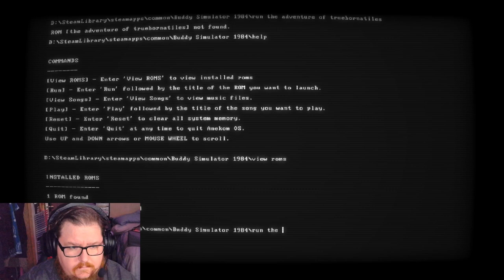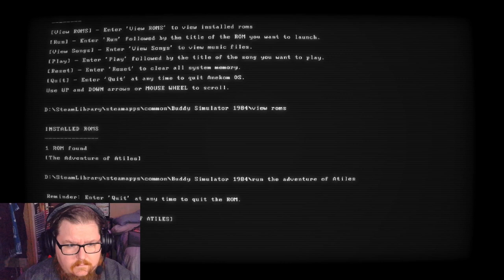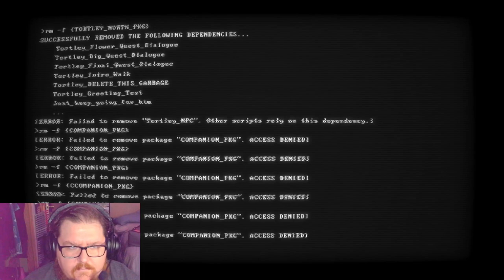Lever Pulling (Buddy Simulator 1984)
Hello and welcome to October here on my channel, we have some spooky games lined up for you all this month.

On Tuesdays, we play Buddy Simulator 1984.

For those of you who watched my channel last year you will remember we played Buddy Simulator 1984 for the first time.

It was so creepy and interesting I added it to my folder of games we liked from New Year, New Game so I could play it again and that day has come.

For those of you hoping to see Black Myth: Wukong, it will be back in November, sorry for the inconvenience.

Please enjoy this spooky twist on my channel.